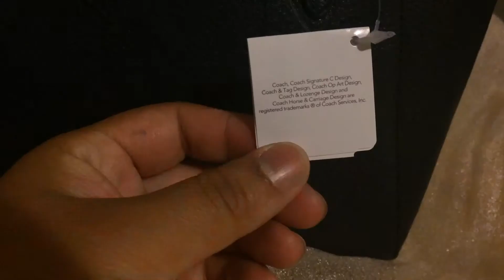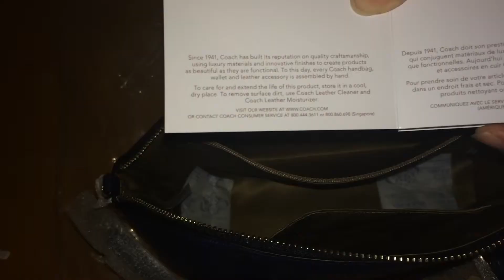Coach Navy Handbag, Tote & shopper Zip Bag Review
Quote:
coach outlet,
coach factory outlet,
handbags,
tory burch handbags,
coach factory,
coach usa,
cross body bags,